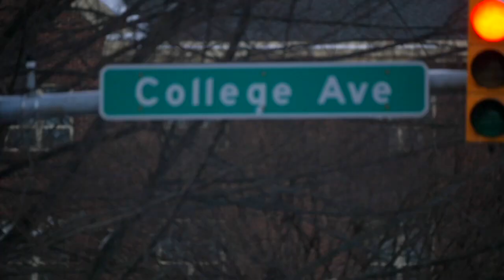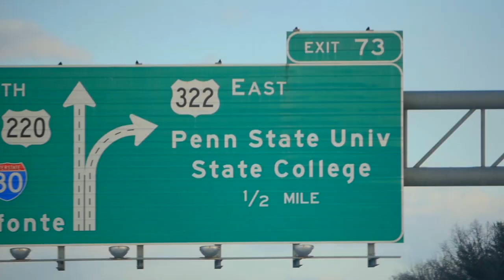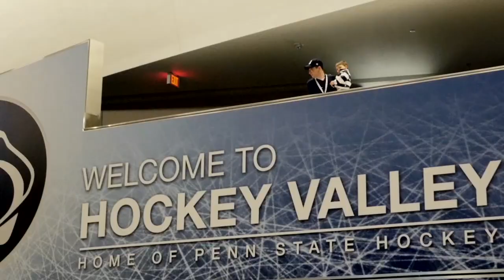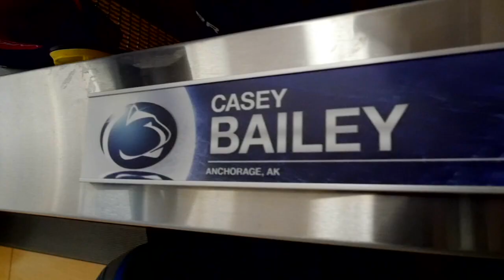The 2014-15 Penn State Hockey Story: Episode 5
The fifth episode of the 2014-15 Penn State Hockey Story is unveiled, recapping the Nittany Lions' return to Pegula Ice Arena against Ohio State.